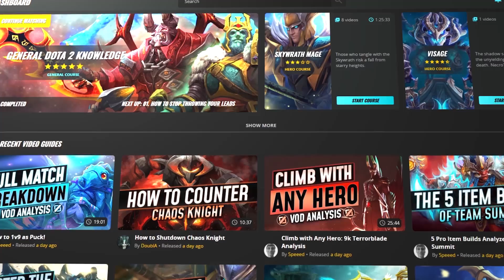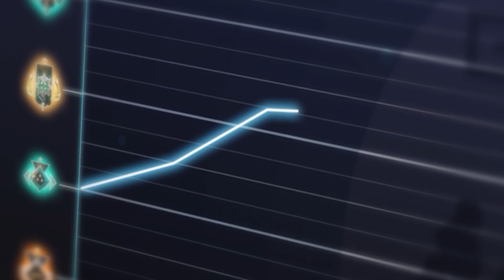5 MOST BROKEN HEROES of EVERY ROLE - SPAM These for FREE WINS - Dota 2 Guide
- New Daily Videos for Patch 7.30
^ ABSOLUTELY BROKEN ^